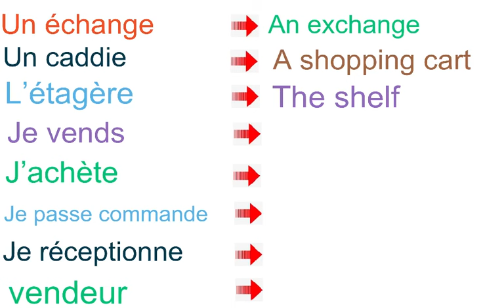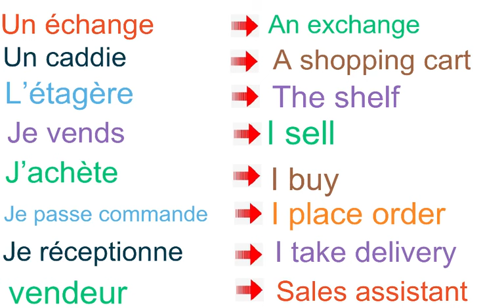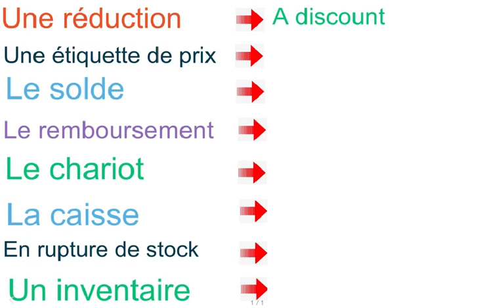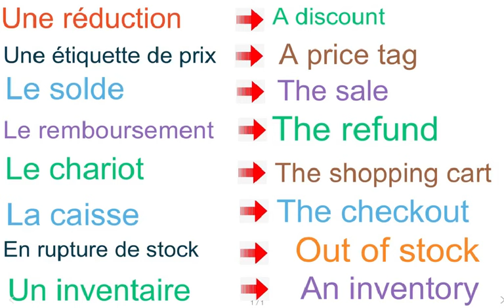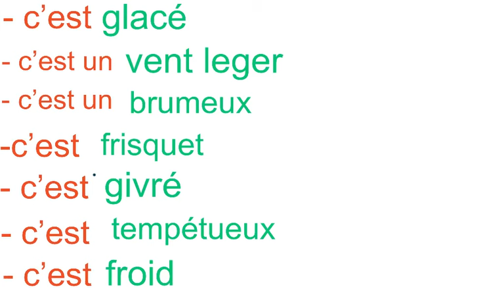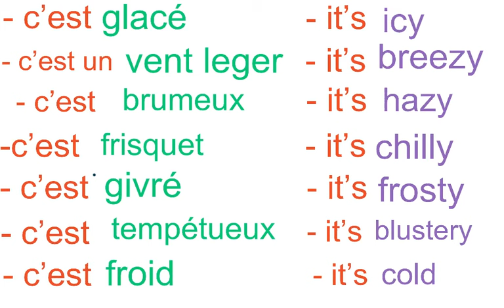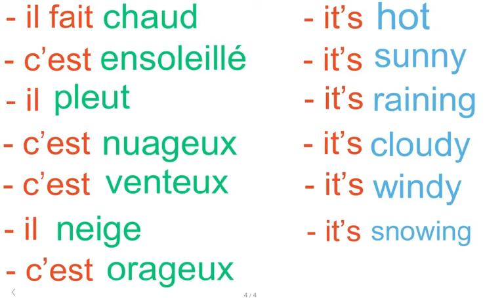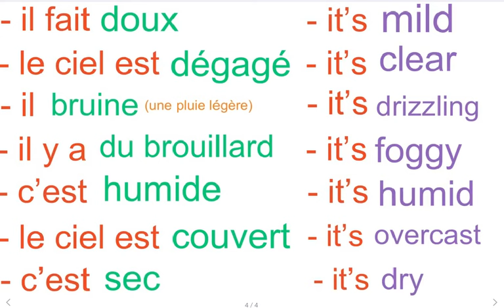ANGLAIS COMMERCIAL. La météo en Anglais. Englishhello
it is hot.
it is cold.
it is windy
it is stormy
it is raining.
it is drizzling.
it is snowing
it is chilly
it is clear
it is foggy
etc.